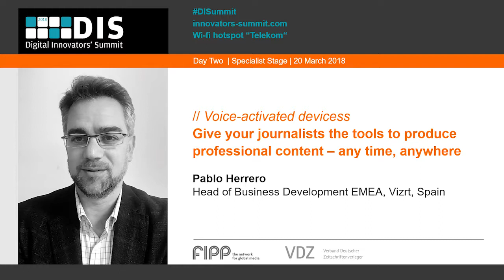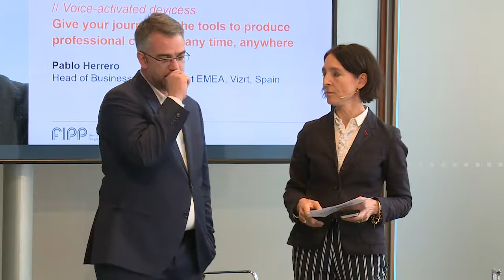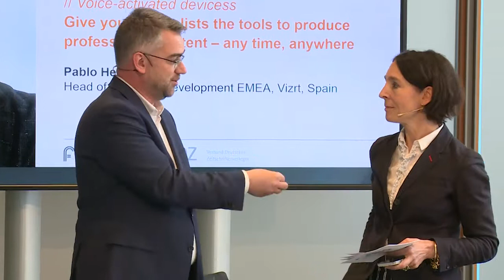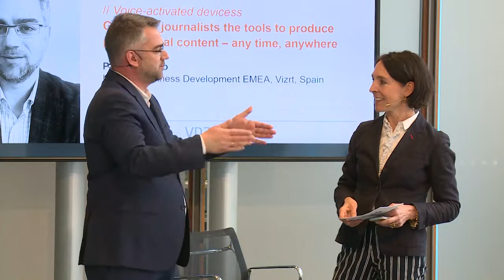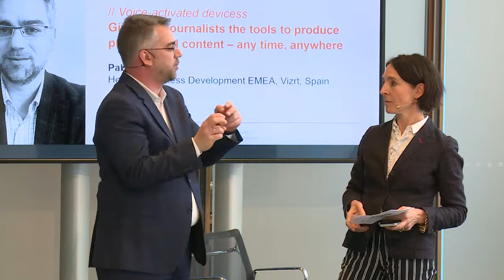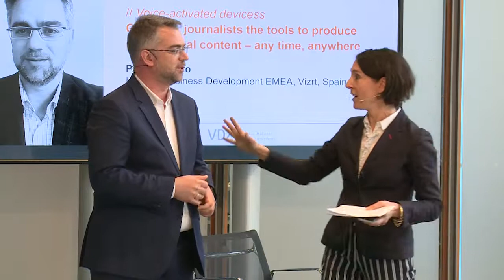DIS 2018: Pablo Herrero, Vizrt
Give your journalists the tools produce professional content – any time, anywhere

Pablo Herrero, Head of Business Development EMEA, Vizrt